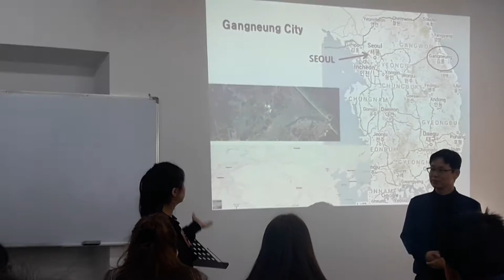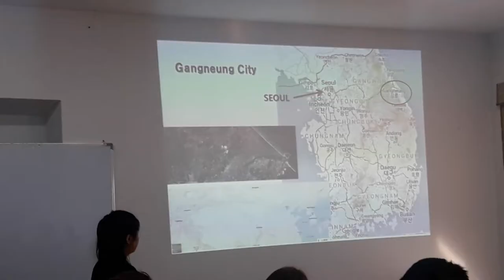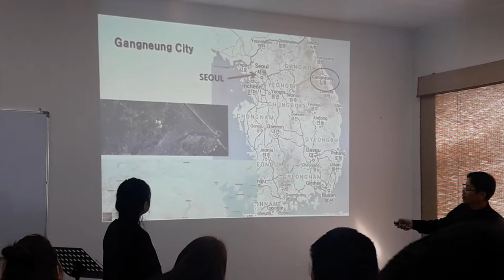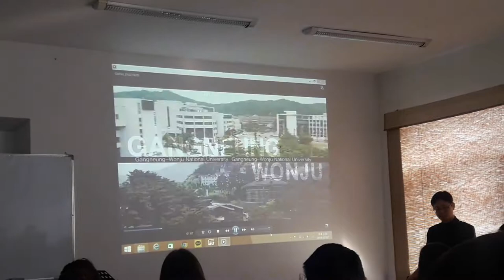Presentation(Gangneung national university at KIU)